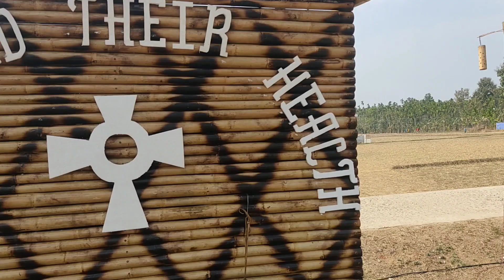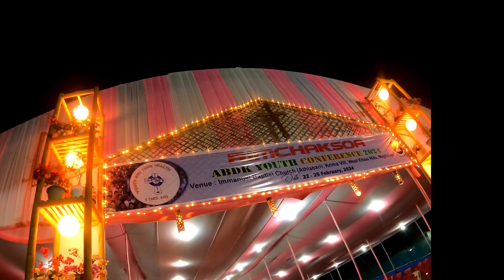Brother Tengrik // Nagok // ba rebaa || Youth conference 2024 || Garo vlogs.